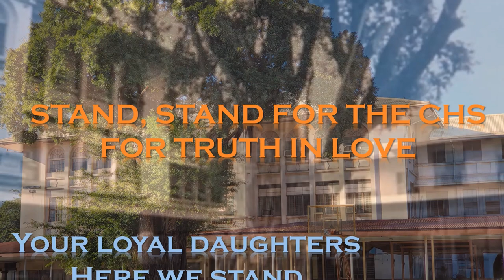CHS ALMA MATER College of the Holy Spirit Mendiola, Manila Philippines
CHS Alma Mater Song
College of the Holy Spirit